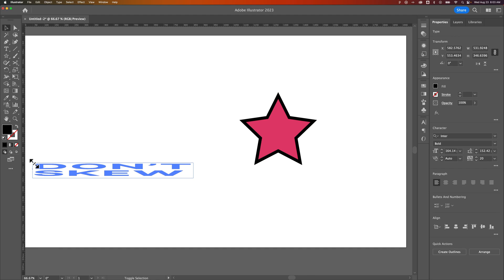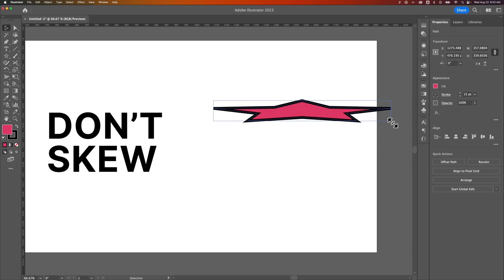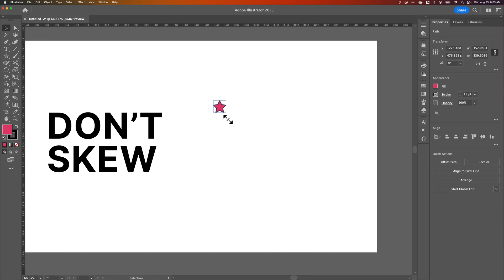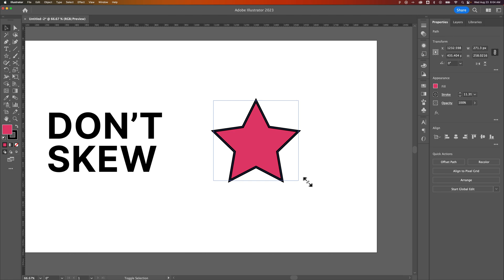How to Keep Proportions When Scaling in Illustrator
In this Illustrator tutorial, learn how to keep proportions when scaling in Illustrator. You can scale proportionally in Illustrator by holding the shift key so that you don't skew. You can also scale corners, and scale strokes proportionally when resizing in Illustrator!